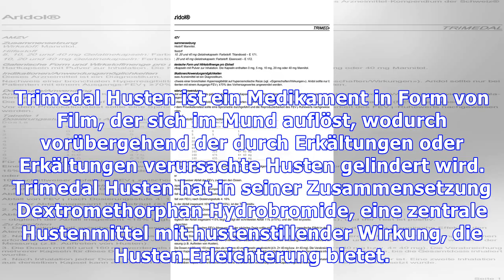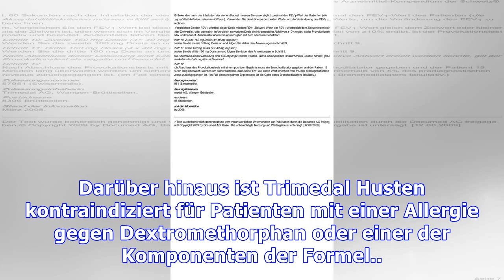Trimedal für Husten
Trimedal Husten ist ein Medikament in Form von Film, der sich im Mund auflöst, wodurch vorübergehend der durch Erkältungen oder Erkältungen verursachte Husten gelindert wird. Trimedal Husten hat in seiner Zusammensetzung Dextromethorphan Hydrobromide, eine zentrale Hustenmittel mit hustenstillender Wirkung, die Husten Erleichterung bietet. HinweiseTrimedal Husten ist zur vorübergehenden Linderung ...